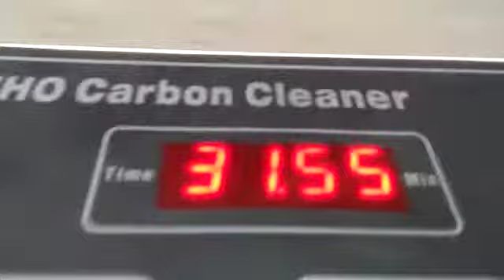HHO Engine Carbon Cleaning Service of Skoda Laura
After every 20,000 Km, it is mandatory to get your engine serviced and to maintain the healthy condition of your vehicle you need to regularly clean your engine.

We bring you Uniko India, who is here with ‘The Ultimate DECARBONIZE’ system.

Uniko India is proficient at Engine Carbon Cleaning. They are skilful in vehicle's engine cleaning  & providing the optimal performance for your vehicle. They're here with HHO Engine Decarbonizing Service that will Prevent carbon deposits from building up in all engines types, Restores engine performance and fuel consumption, Reduces engine noise, Reduces fumes and emissions, and also it prevents damage of expensive engine parts. The main point to focus upon this is that whole Decarbonizing Service won't burn a hole in your pocket along your comfort as they provide Door to Door Service.

So what are you waiting for, Go and get  HHO Engine Decarbonizing Service now at Uniko India.

Details:
Address:
D-317, Canopus mall
Near City Bank, Ghod Dod Road
Surat.
Time:
10:00 A.M. – 06:30 P.M.